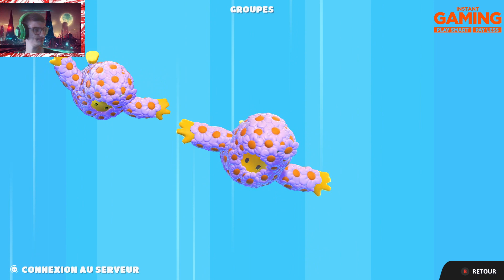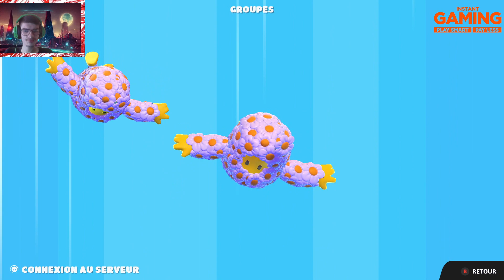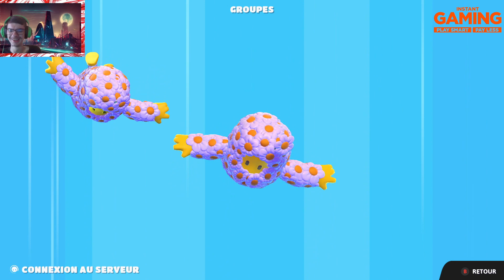on retourne sur Fall Guys après presque 1 ans